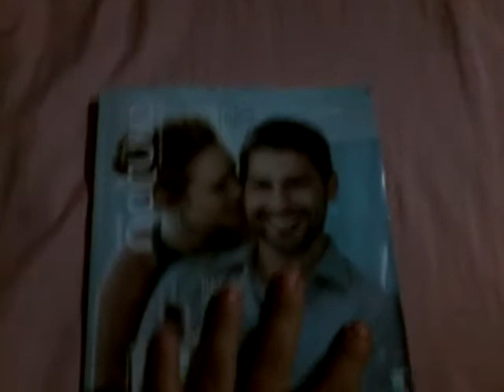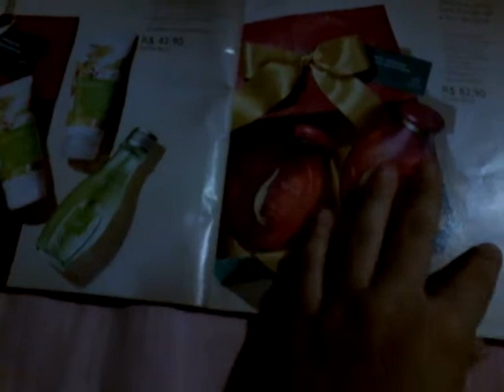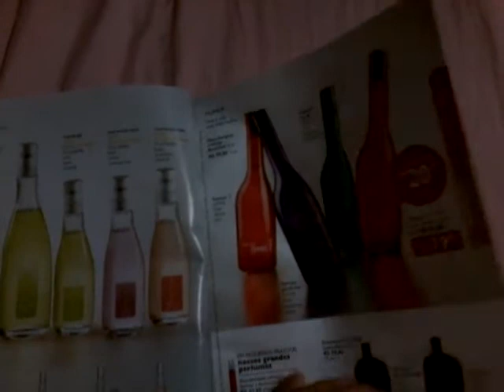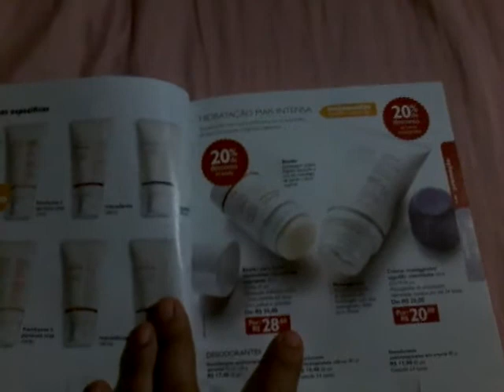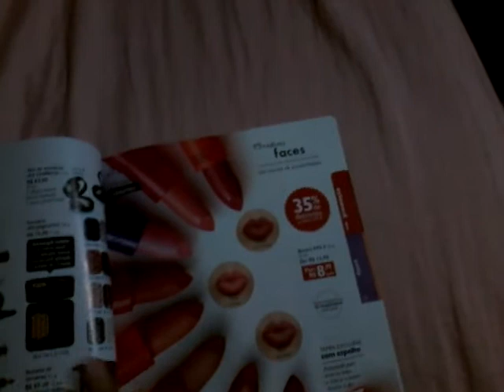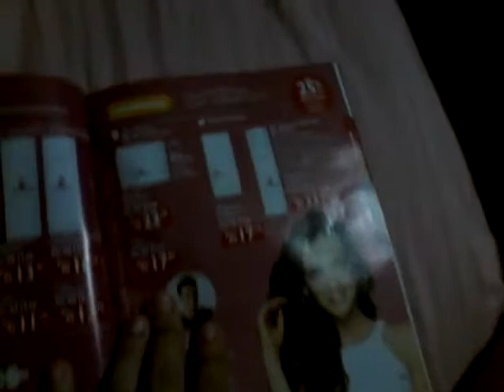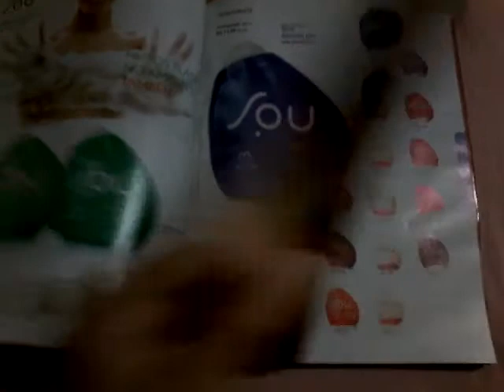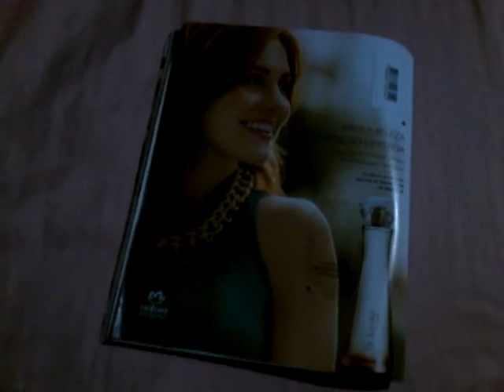Revista da natura ciclo 3 / 2016